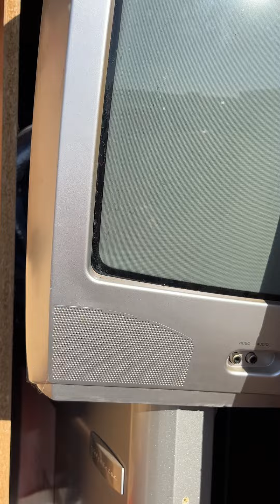Storage Wars Container Contents - Jays #18